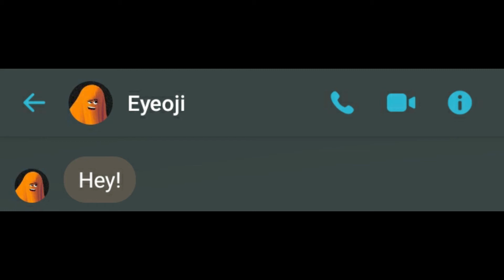That is What happens When you speak...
Hi Everyone👋🏻
On my channel, you will find The most valuable, funny, and helpful videos that you would really enjoy.😀

I adore editing with my Eyeoji reactions to put some magic on videos!✨

Hoping That is What happens When you speak... gets more growth 😀✨🧡